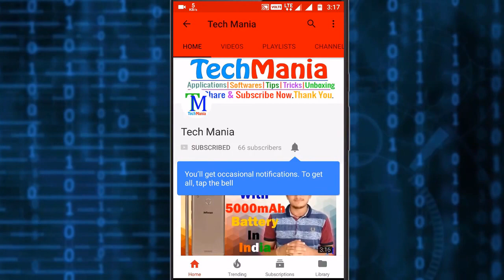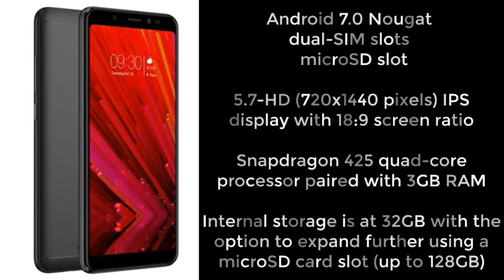Micromax Canvas Infinity Launch in India | 5.7-Inch 18:9 Display | Full Specification and Price |108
Hello Fds, aj is video mai apko Batauga Micromax Canvas Infinity ki Puri Specifications and Price Jo ajhi Launch hua yai India mai.